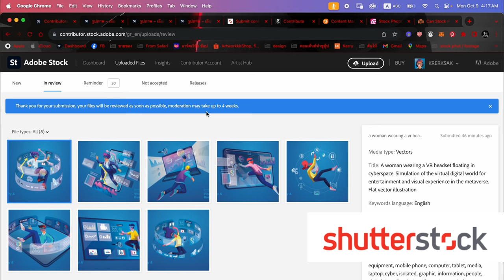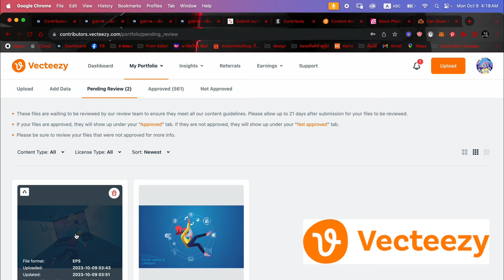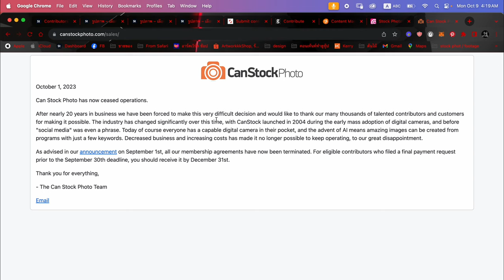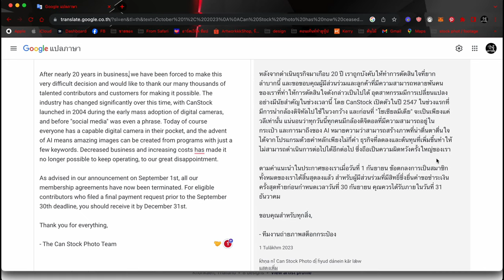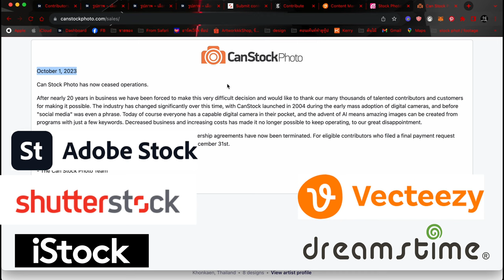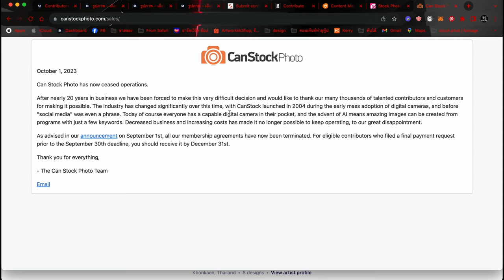photostock | Effects from AI | ปิดไปอีกเวบ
คลิปนี้ ผมเพิ่งได้มีโอกาส กลับมาส่งภาพวาด vector เพื่อส่ง เวบPhoto stock |
แล้วก็เลยได้รับ Effects from AI โดยมี เวบ stock ที่ปิดไปอีกเวบแล้วครับ

สมัคร shutter stock